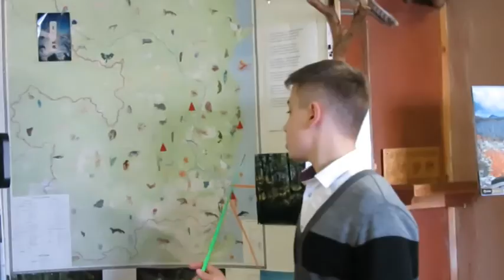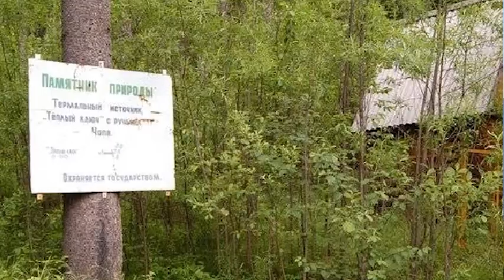Экскурсия Живительные струи старого кюча МБОУ СОШ № 3